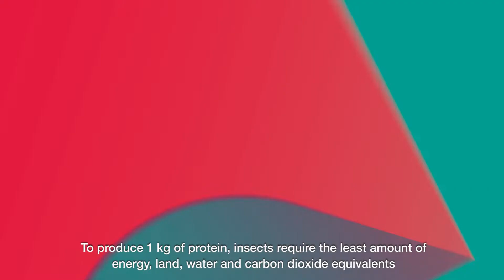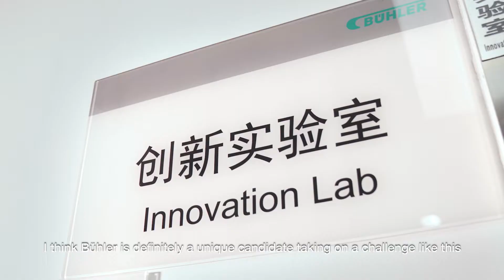Shanghai Videographer | Shanghai Video Production | Bühler | Insect Initiative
EM Productions was commissioned to produce a corporate film about Buhler's new Insect initiative in Shanghai China